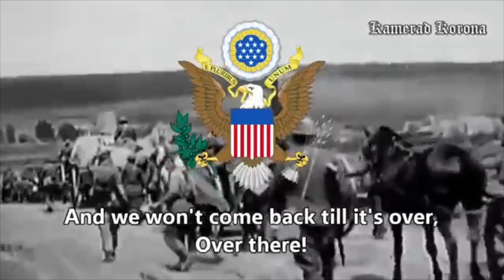Boone-Hauwer Political Commercial